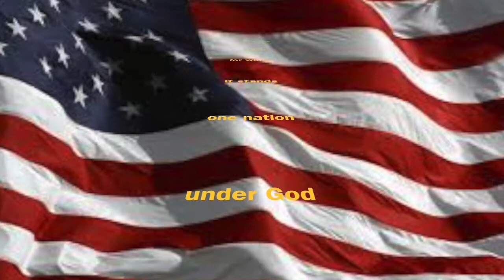Tuesday, January 8, 2019